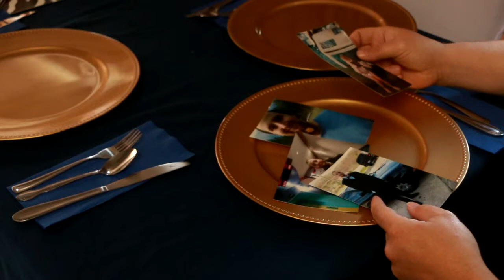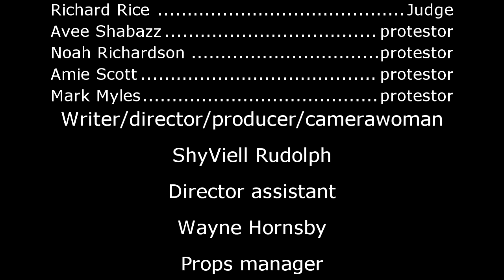NO JUSTICE FOR CHRISTOPHER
NO JUSTICE FOR CHRISTOPHER is a short film about the injustice system when a BLACK OFFICER KILLS AN UNARMED WHITE KID